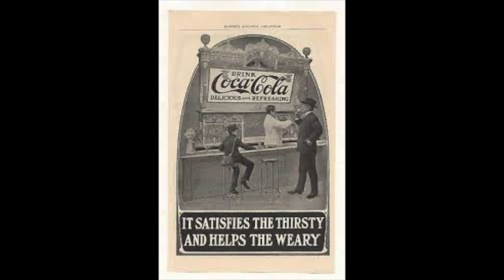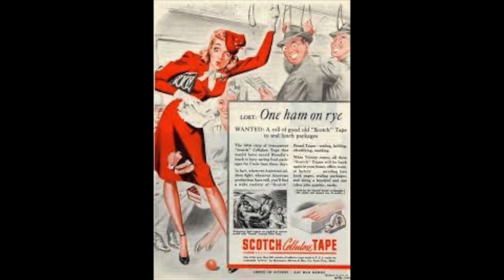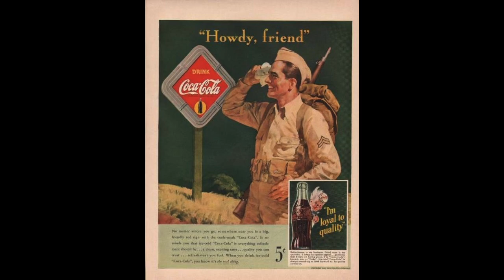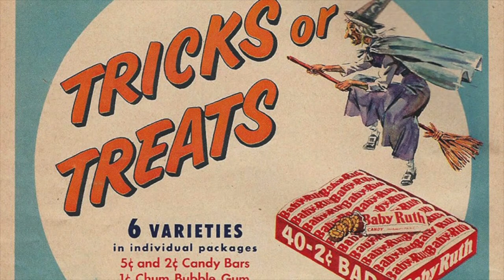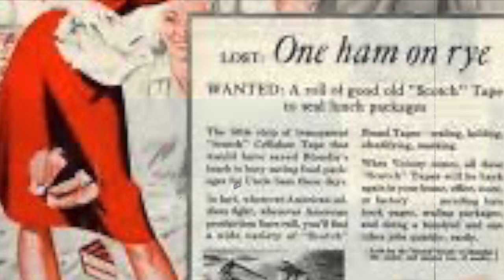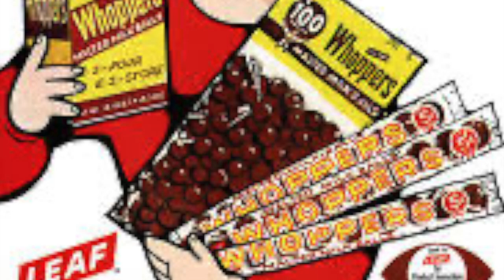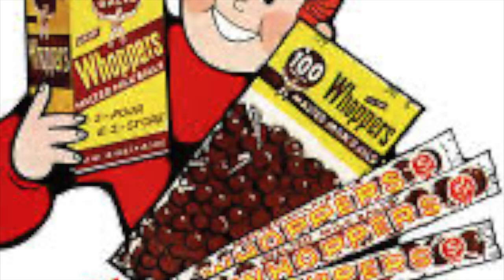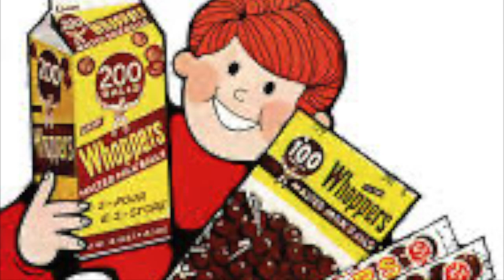you belong to me